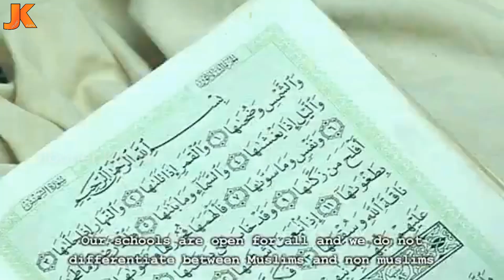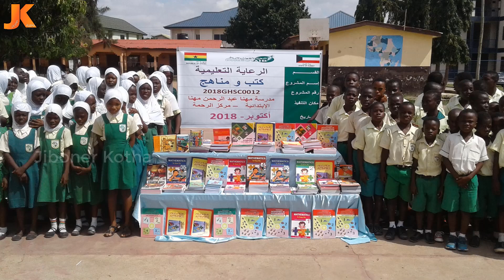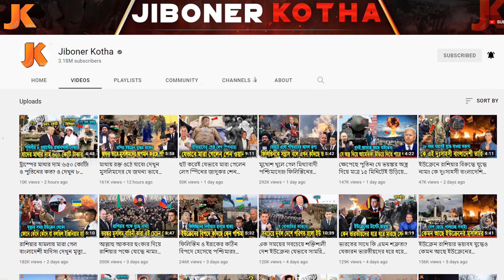কে এই কুয়েতের অলৌকিক ব্যক্তি? যার কাছে ইসলাম গ্রহণ করেছে ১ কোটি মানুষ! সেই আস - সুমাইতের জীবন কাহিনী